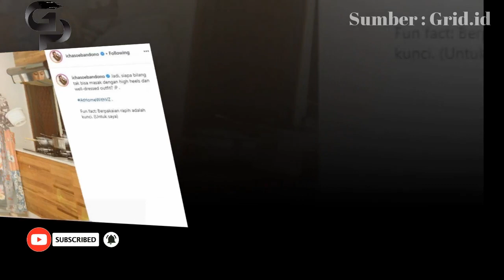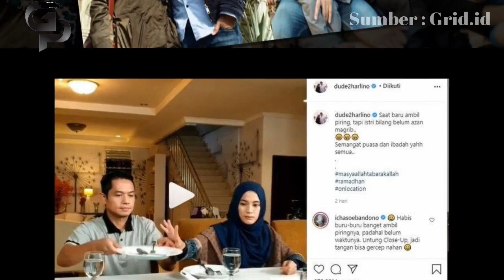Biasa Tampil Sederhana, Alyssa dan Dude Herlino Selama Ini Tinggal di Rumah Mewah Bernuansa Emas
Biasa Tampil Sederhana, Siapa Sangka Alyssa Soebandono dan Dude Herlino Selama Ini Tinggal di Rumah Mewah Bernuansa Emas, Begini Penampakannya yang Miliki Kolam Renang dalam Ruangan -  - Alyssa Soebandono menjadi salah satu artis peran ternama di Tanah Air.

Mengutip Kompas.com, ia tercatat telah membintangi 3 film layar lebar, 28 sinetron dan 9 FTV.

Lihat Juga :

Bak Petir di Siang Bolong! Rizki DA Resmi Gugat Cerai Nadya Mustika Padahal Sudah Nikah Lagi,,,

Ini Nama Asli Siskaeee yang Terkenal Lewat Video P@n@s di Twitter, Pol!s! Temukan Ini Saat Geled@h